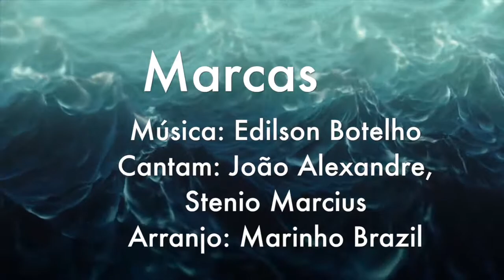Perfeições do Eterno - Edilson Botelho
PERFEIÇÕES DO ETERNO

01. Marcas - Edilson Botelho
02. Credo Niceno - Edilson Botelho (Música)
03. É Nele - Stenio Marcius
04. Deuses de Barro - Edilson Botelho
05. Confesso que Vivi - Stenio Marcius (Letra), Edilson Botelho (Música)
06. Se meu povo - Edilson Botelho
07. Pão da Vida - Edilson Botelho
08. Jesus e a Ré - Edilson Botelho
09. Trapeiro da Graça - Edilson Botelho
10.  Deus Vivo - Edilson Botelho
11. Pés Sangrentos - Edilson Botelho
12. Das Veias de Emanuel - Stenio Marcius (Letra), Edilson Botelho (Música)
13.  Rei acima dos reis - Edilson Botelho
14.  Em pé - Edilson Botelho

Arranjos, teclados e produção musical: Marinho Brazil em Marcas, É Nele, Se meu povo, Pão da vida, Rei acima dos reis, Em pé e Deus Vivo.
Participações
Bateria: Giba Lopes
Baixo: Kiko Vargas e Hemerson Vieira (Deus vivo)
Bateria e Baixo gravados no Estúdio Hitz Audio, Técnico de Gravação, Reinaldo Sniker.
Guitarras e violão: Valdir Ribeiro e Emmanuel Bach (Marcas)
Sax: Marco Costa
Vocal: Kinho Berbet, Mara Siméia e Léia Gonçalves
Solos: Stenio Marcius em Marcas, É Nele, Deus vivo; João Alexandre em Marcas, Deus vivo, Rei acima dos reis; Léia Gonçalves e Pâmela Gonçalves em Pão da Vida.
Gravação, edição, mixagem e masterização: Studio Brazil por Marinho Brazil.

Arranjos, pianos, instrumentos virtuais, baixos, violão e produção musical: Toninho Zemuner em Credo Niceno, Deuses de Barro, Jesus e a Ré, Trapeiro da Graça, Das veias de Emanuel, Pés sangrentos e Confesso que vivi.
Participações
Bateria: Misael Barros (Deuses de Barro, Jesus e a Ré e Trapeiro da Graça)
Violão e guitarra: Junior Xanfer (Credo Niceno, Deuses de Barro e Trapeiro da Graça)
Violão: João Alexandre (Veias de Emanuel)
Todos os instrumentos e a voz foram gravados no Estúdio T&T Zemuner – Brasília, exceto:
Guitarra e violões Junior Xanfer: Estúdio Plug Records – Recife, Técnico de gravação -  Gedeão Jr
Violão João Alexandre: Estúdio Voz & Violão - Paulínia, Técnico de Gravação – João Alexandre
Gravação, edição, mixagem e masterização: Estúdio T&T Zemuner por Toninho Zemuner

Design da Capa: Wanelly e Thaís Botelho